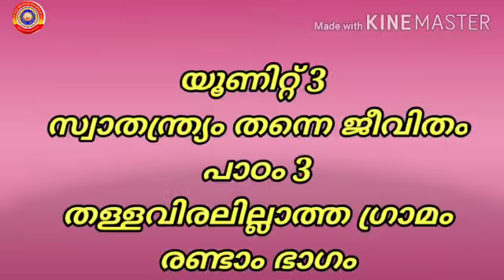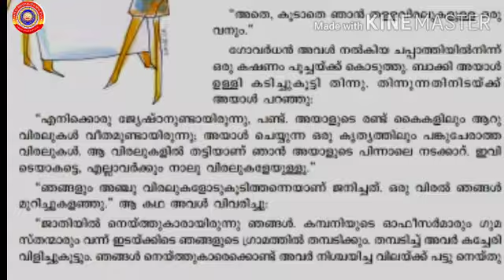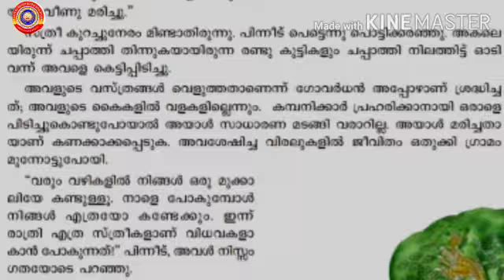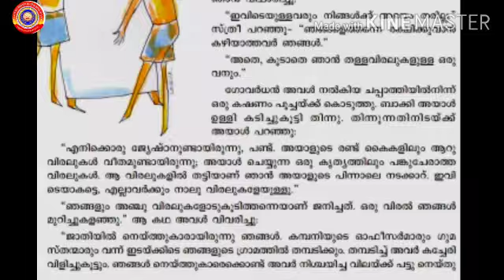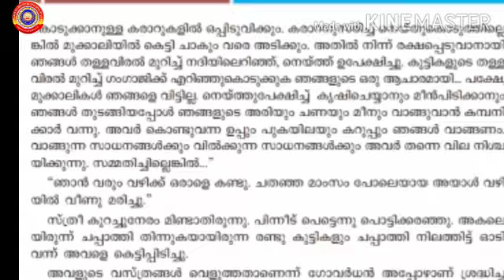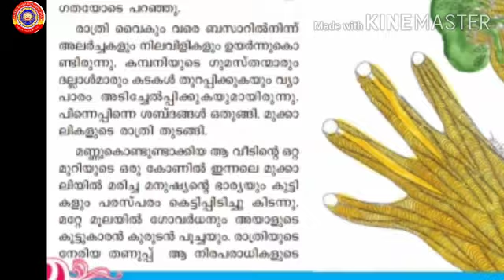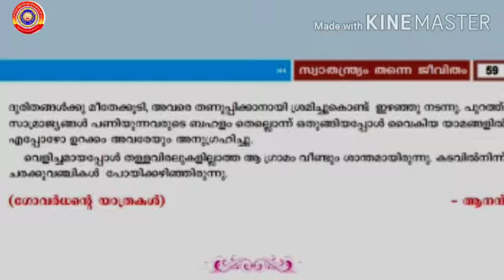Standard 6 Adisthanapadavali Unit 3 Lesson 3 Part 2 തള്ളവിരലില്ലാത്ത ഗ്രാമം